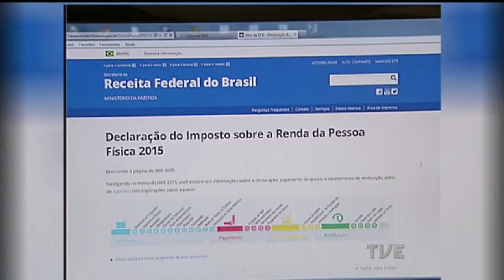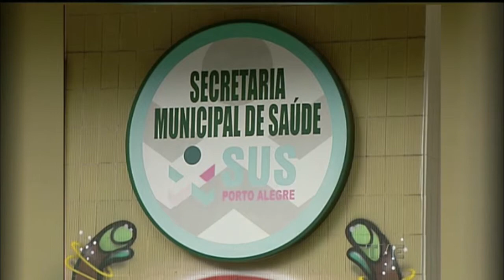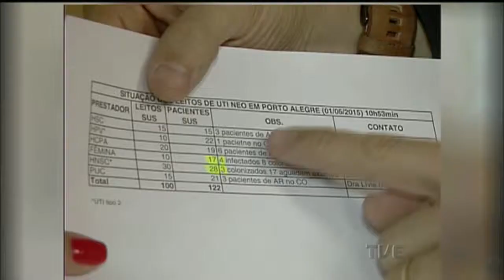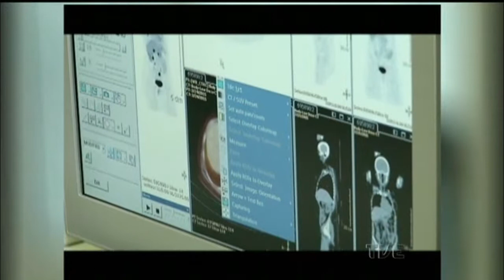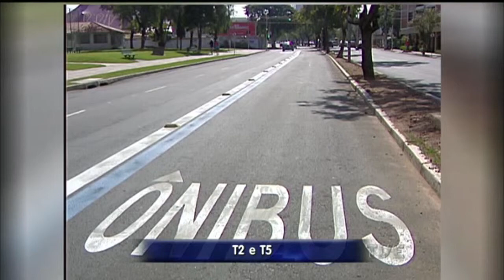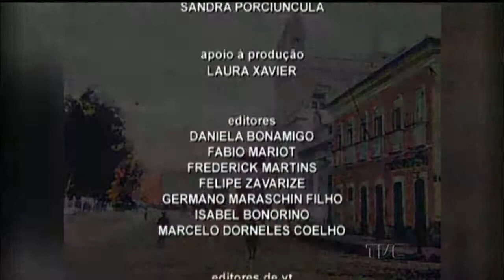Jornal da TVE | 2ª Edição - 01/05/2015